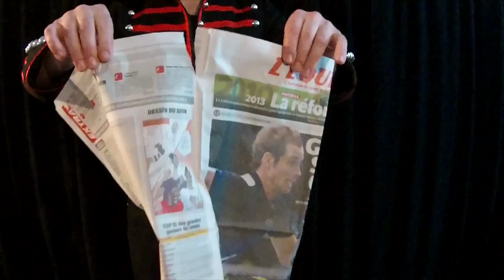"Colora" - spectacle de magie et bulles de savon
Colora est un spectacle visuel et interactif ... Apparition de parapluies colorés, bulles de savon géantes et beaucoup d'autres effets colorés et comiques ...

Spectacle clé en main, disponible en version "tout public" et "jeune public", à l'intérieur et à l'extérieur.